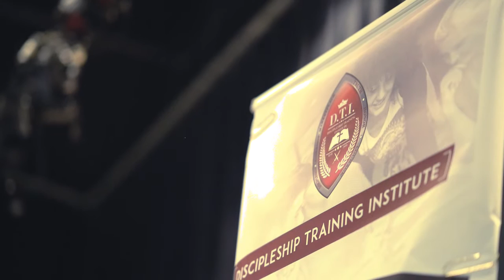Discipleship Training Institute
Dr. LaJun M. Cole, Sr. and Dr. Valora Shaw-Cole discuss the Discipleship Training Institute. A 12 Month Diploma Course designed to fulfill the mandate of Matthew 28: 19-20 to go throughout the world and make disciples. If you would like to learn more or register for classes go